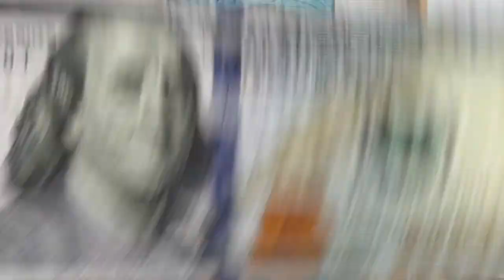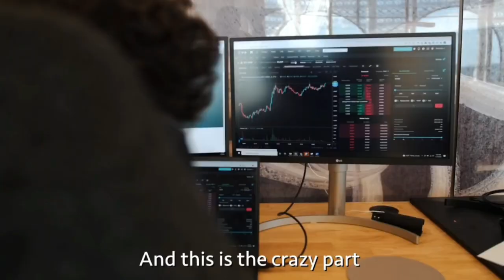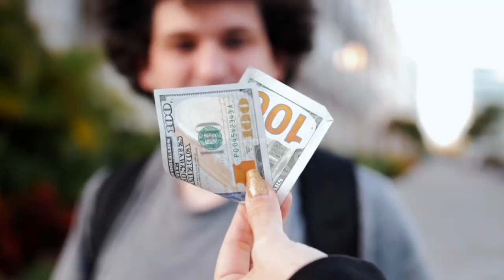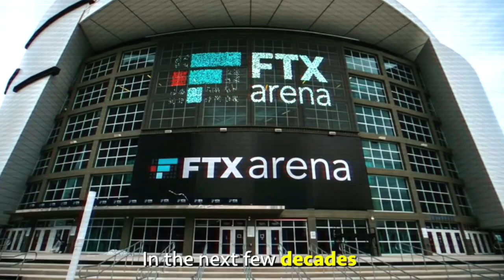Billionaire Luxury Life Style | Billionaire Motivation Short Video | Luxury Cars Short Video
Luxury Life Style | Billionaire Motivation Short Video | Luxury Cars Short Video
This video you can use for Billionaire life style and luxury life style experience. Get a taste of the Billionaire Lifestyle. Everyone wants luxury but, not everyone get it. First you have to think like them then you can become like them. These are the best videos for visualizing your dreams. Watch these videos every morning or before sleep, it will change your mindset. Enjoy a life filled with luxurious homes, vehicles, and possessions. Take a look at the lifestyle of a billionaire and use it as inspiration.
This video for Entertainment and Educational experience purpose.